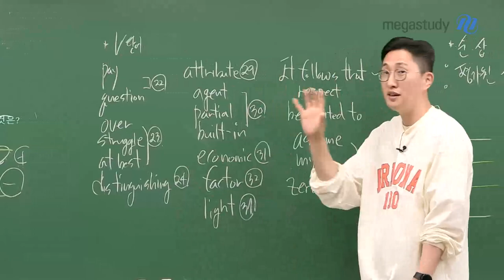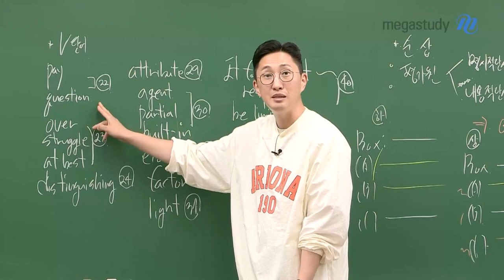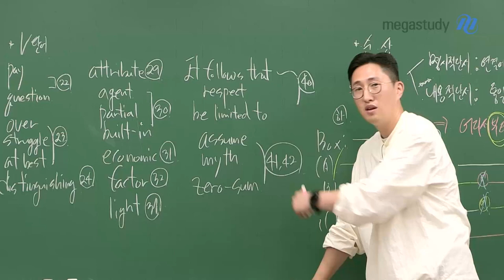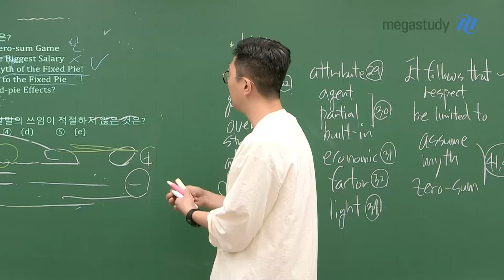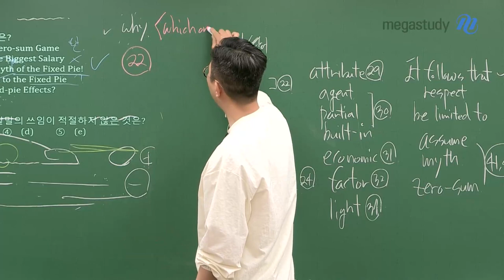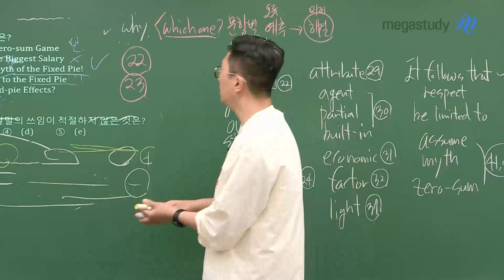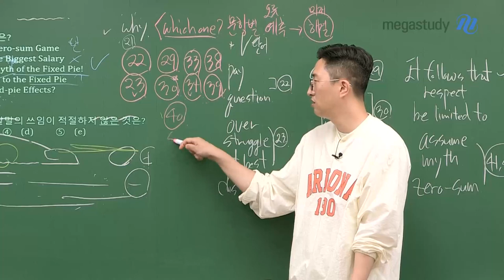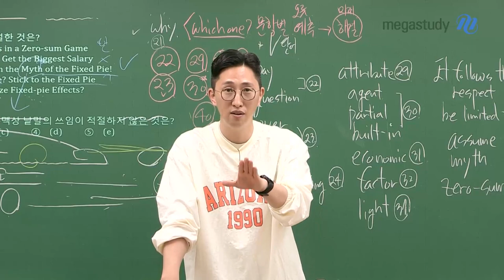[메가스터디] 영어 김지영쌤 - [6평 총평] 맞혔니? 끝이니? 진짜???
평가원이 말하는 대로, 영어는 V 김지영 입니다.

먼저, 깨끗한 시험지를 준비하시고
하루에 3 문제씩 수업 듣는 것처럼!
해설강의를 들으시길 바랍니다.

* 아래 주요 문항들은 반드시 해설강의를 꼭!! 들어주세요!
22번, 23번, 29번, 30번, 33번, 34번, 38번, 39번, 40번, 41번, 42번

# 문항별 V단어
22번 : pay, question
23번 : over, struggle, at best
24번 : distinguishing
29번 : attribute
30번 : agent, partial, built-in
31번 : economic
32번 : factor
37번 : light
40번 : It follows that~, respect, be limited to
41, 42번 : assume, myth, zero-sum